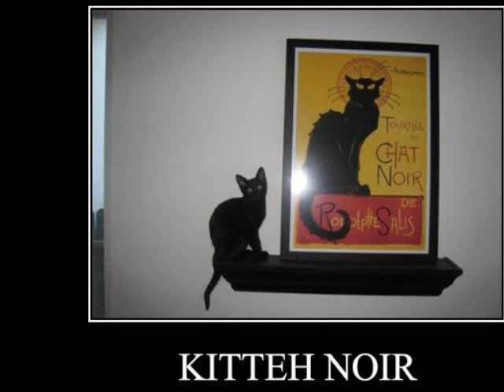DIY: Small Storage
Small storage solutions from recycled materials
Video response to: "Once you go with men "
Published on Oct 24, 2012 by CrissRadVlogs